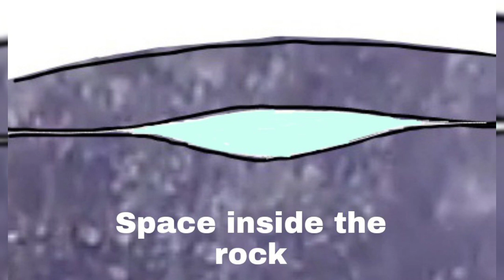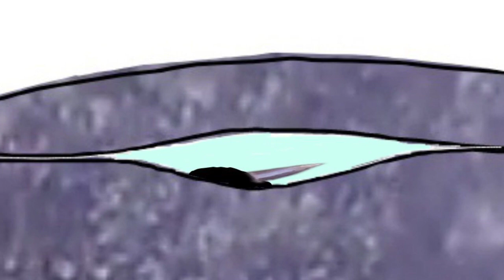unsay una, itlog o manok?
hunahuna  alang sa usa ka pangutana kung unsay una, manok o itlog? ang posibling nag una mao an manok ug kini nagsugod ilalom sa bato. ang bato mao ang silbing tago angkan. ang unang naporma mao ang koko hanhtod nga kini nag evolved ngadto sa usa ka manok ug sa uban pang mananap